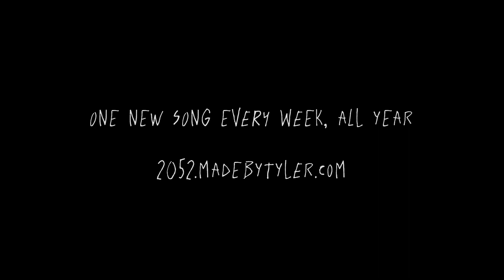2052 - five minutes, five songs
In January of 2020 I began recording a new song every week for the whole year. At the time of this video I am 30 weeks in to the project (and 2020). What you're hearing in this video is a sample of five different songs. Some of the weekly songs are very experimental and ambient, while others are more rhythmic with a distinct melody. It has been a nice creative challenge that I've deliberately set aside time for each week.

All of the current songs are on Github and therefore open source (share alike license, meaning you can use them for free in videos like this). And each week I post a new song as well.

This footage was taken one evening before, during, and after a (rare this year) summer storm.